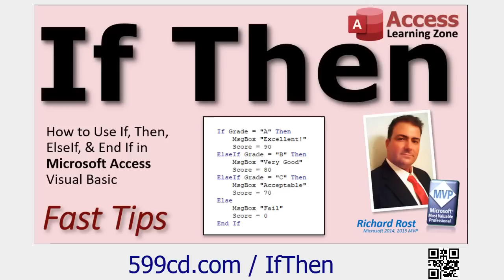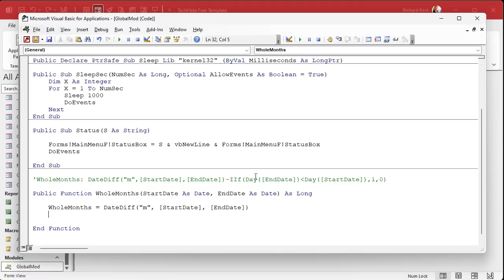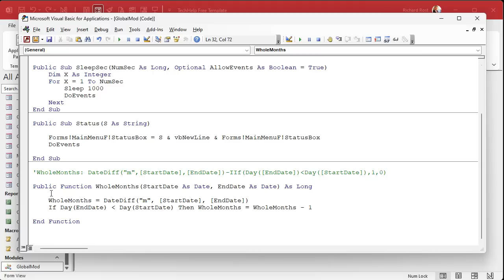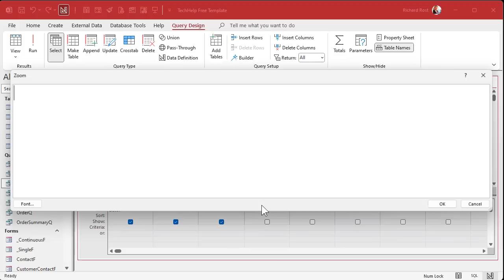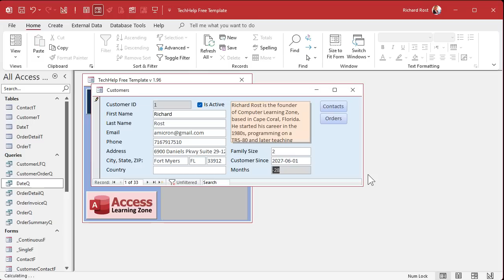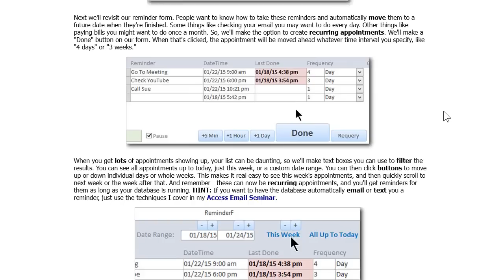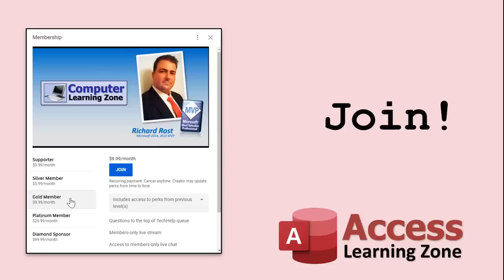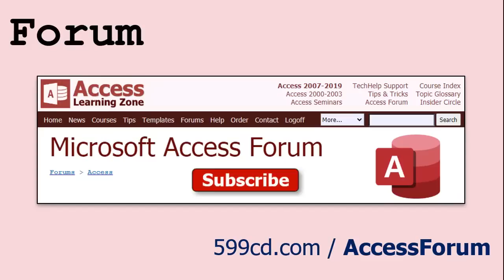How To Calculate Exact Whole Months Between Dates in Microsoft Access, Part 2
In this tutorial, we will learn how to create a custom VBA function to calculate the number of whole months between two dates in Microsoft Access. Building on part one, where we used a query with a calculated field, part two focuses on the developer side with a more efficient, reusable solution using a global VBA function. Detailed steps guide you through setting up the function, understanding parameters, and testing it within your database, enhancing functionality across multiple queries and forms. This approach not only simplifies calculations but also streamlines database management. This is part 2.